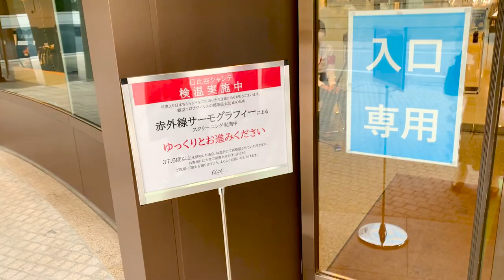営業再開した日比谷シャンテのキャトルレーヴをリポート！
支援を募っている団体など是非ご覧ください。

※寄付金控除という形で税制優遇措置が受けられます。

※クラウドファンディング形式のため、支援金額に応じて公演への招待などリターンが得られます。

◆劇団四季：代表取締役社長吉田さんの寄稿全文
※四季がどんな形で経営を行ってきたのか、浅利さんから引き継いだ想い、知ってほしいです。

◆音楽座
支援ではありませんが、ニコニコチャンネルを解説されました！

Stay Homeの活動でいろんなミュージカル俳優さんが発信してくれてます！

◆浅利演出事務所『ユタと不思議な仲間たち』2019年公演キャストから皆さまへのメッセージ

◆この前紹介したDEHのYou will be foundを日本語で歌ってくださってます！

◆西川大貴さんがチャンネル解説されました～！
やっとミュージカル俳優のチャンネルきた！

みんなこの動画見ました？
ミュージカル俳優さんたくさん見れて嬉しい～♥

【ミュージカル初心者の方へおすすめの動画↓】